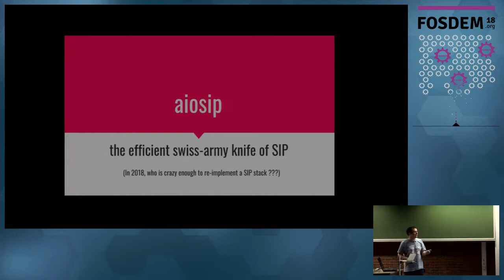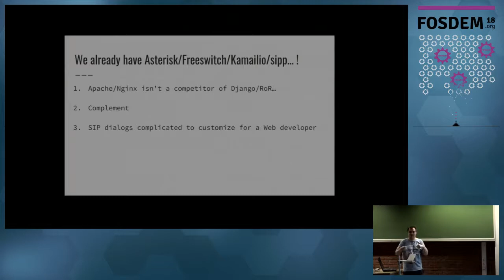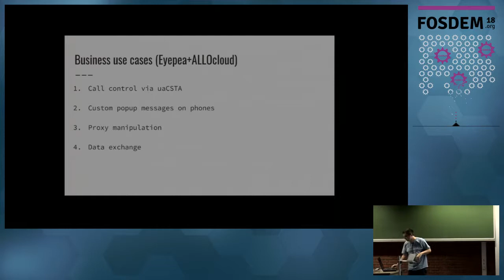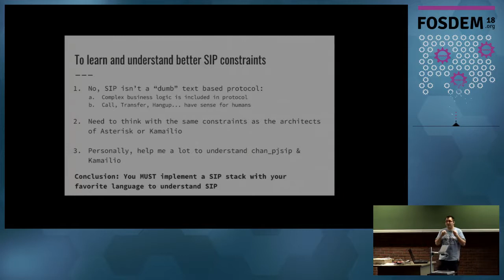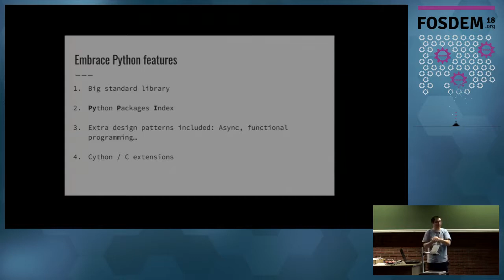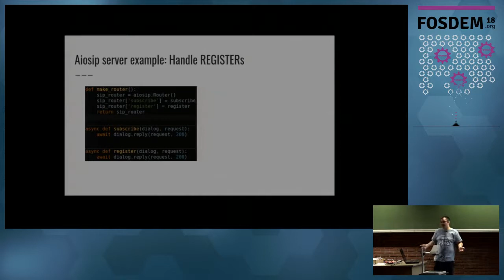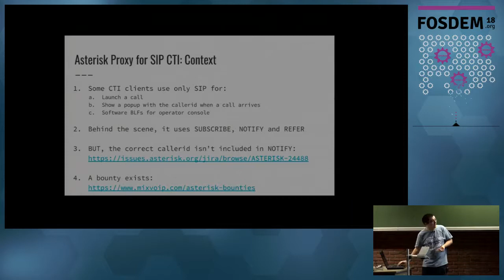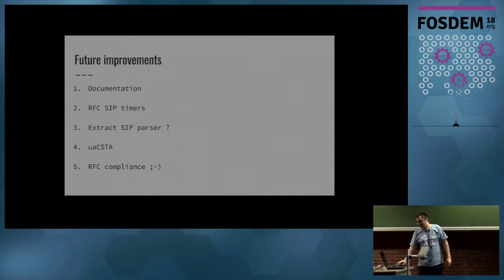aiosip: the efficient swiss-army knife of SIP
by Ludovic Gasc